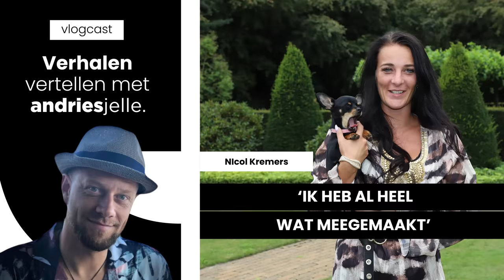NICOL KREMERS over het verliezen van haar eerste man, vreemdgaan en de overval op Mark Gillis.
In deze video ga ik namens Panorama en Party op bezoek bij Nicol Kremers in de bekende villa die we op tv zo vaak zien voorbijkomen in het realityprogramma ´Familie Gillis: Massa is Kassa´. We zijn te gast in Neerpelt, dat ligt in België: het gaat dus fantástisch met mijn internationale carrière, haha.

Nicol vertelt over de voor- en nadelen van het bekend zijn en over het vermeende overspel dat zij zou hebben gepleegd. Droevig is haar verhaal over de vader van haar oudste zoon, die al overleed toen Nicol nog maar zes weken in verwachting was. Ook gaan we in op de woede die ze voelde toen haar stiefzoon Mark Gillis werd overvallen en zwaar werd mishandeld.

Zo kun je later automatisch mijn nieuwe interviews zien. En volg je ons al op Instagram?